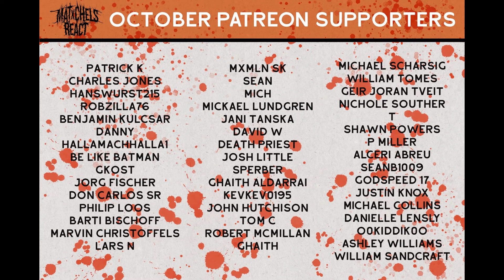Anti Clone - God Nothing (Reaction)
Today we are reacting to Anti Clone - God Nothing